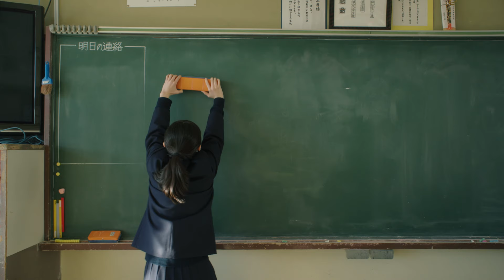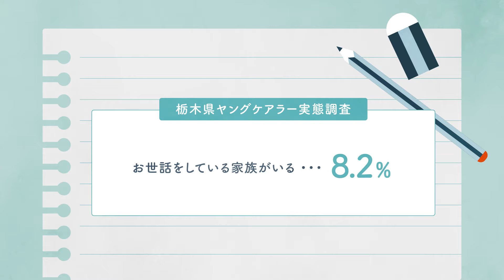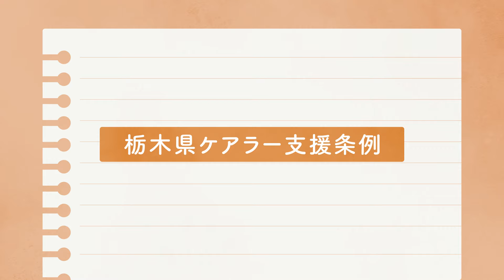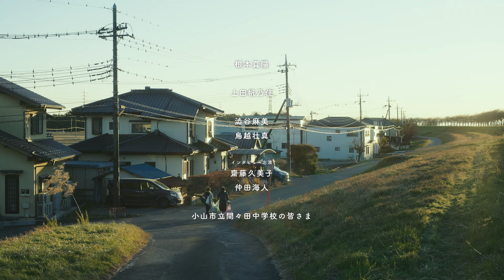【ヤングケアラー（中高生向け）】今日もわたしたちは家に帰る 〜その遅刻、本当に寝坊？〜｜栃木県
▼栃木県ヤングケアラー理解促進ムービー「今日もわたしたちは家に帰る」特設ページ

【中高生向け】〜その遅刻、本当に寝坊？〜

“ヤングケアラー”
この言葉の背景には、高齢、障害、疾病等の理由により援助を必要とする家族や身近な人の世話を担う子どもたちの日常があります。ドラマ/インタビュー/グラフィックスから成るこの映像は 、“ヤングケアラー”への理解促進と社会全体で支えていく基盤づくりに向けて、当事者への取材に基づき制作されました。
家族の世話や家事を担う中学生とその周囲の友だちや先生が少し先の未来を一緒に考えていく姿を、【中高生向け】【おとな向け】の2篇にわたり描いています。大切な誰かのために、そして自分自身を大切にするために、“ヤングケアラー”について考えてみませんか。

●キャスト
根本真陽
上田帆乃佳
澁谷麻美
鳥越壮真

●インタビュー出演
齋藤久美子
仲田海人

●製作
栃木県